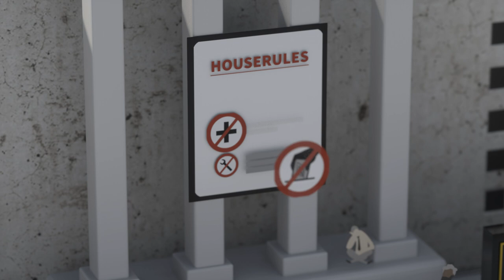Public Money? Public Code!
Warum wird durch Steuergelder finanzierte Software nicht als Freie Software veröffentlicht?

Wir wollen rechtliche Grundlagen, die es erfordern, dass mit öffentlichen Geldern für öffentliche Verwaltungen entwickelte Software unter einer Freie-Software- und Open-Source Lizenz veröffentlicht wird. Wenn es sich um öffentliche Gelder handelt, sollte auch der Code öffentlich sein!

Von allen bezahlter Code sollte für alle verfügbar sein!